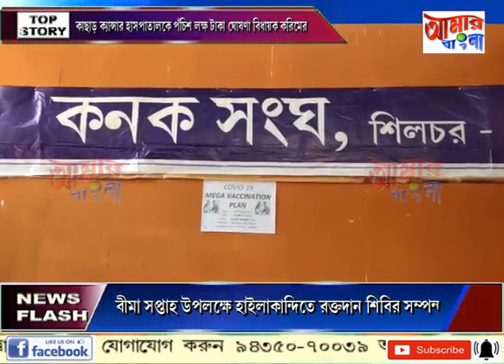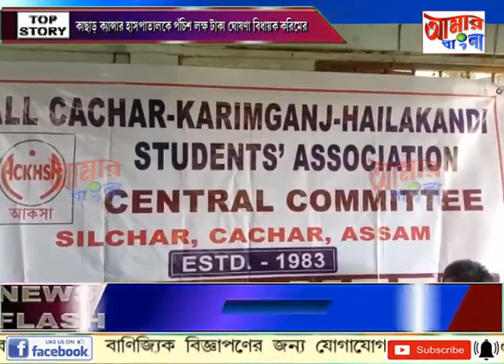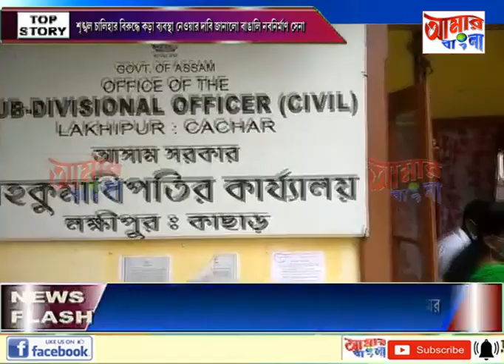AAMAR BANGLA # NEWS # 02-09-2021_